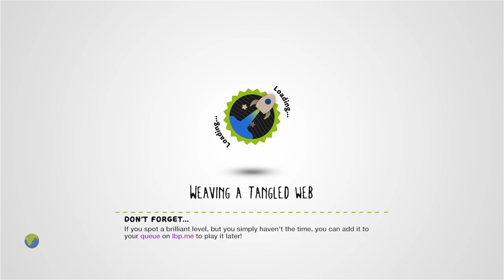A Fox, a Chicken and a Bag of Grain by giiant - LittleBigPlanet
Description: Solve the riddle as fast as you can!
Mm Pick/Team Pick: Yes

First Published: 21 Nov 2008
Last Updated: 1 Dec 2008

Chapters: N/A
Notes: Spoilers for a 9th century riddle, I guess. I remember that this one used to stump me back in the day, so it was cathartic to be able to go back and absolutely demolish it today.